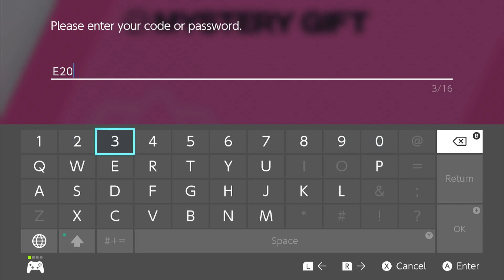HOGYAN SZEREZZ ÉS VÁLTS BE EGY SHINY ETERNATUST INGYEN??!! - POKEMON SWORD/SHIELD/POKEMON CODE FREE/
Ezeket a boltokat keresd:
PlatinumShop
PlayItStore
Gamepark
KonzolStudio
A kódok személyesen kérhetőek a hazai Nintendo partner boltoknál!
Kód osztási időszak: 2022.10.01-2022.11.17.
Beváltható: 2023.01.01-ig